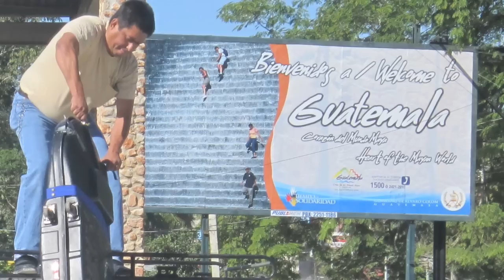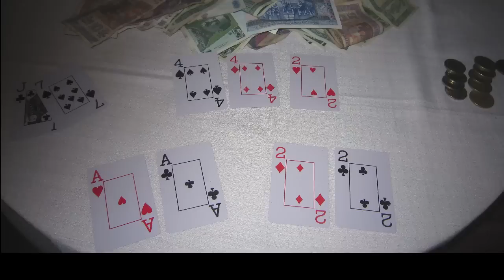Central America 2010 : Atlantic to Pacific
Belize thru Guatemala